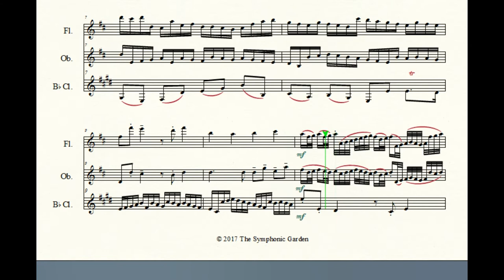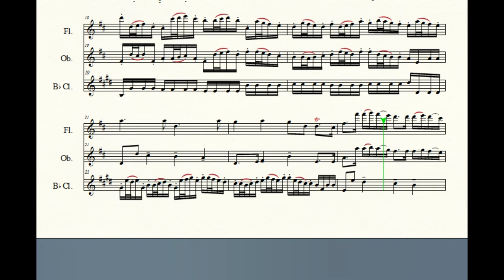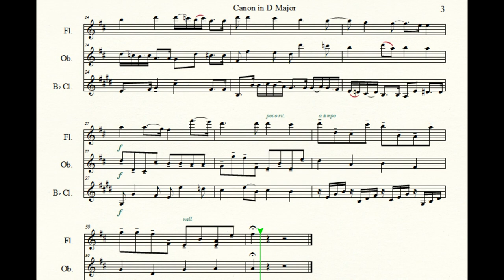Canon in D - woodwind trio (flute / oboe / clarinet)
Johann Pachelbel's "Canon in D Major" arranged for a woodwind trio including flute, oboe, and Bb clarinet.

This arrangement features all the main themes of the melody, as well as incorporating the recognizable bass line in certain sections. Each instrument has a chance to play the melody so that all three parts are equal in their challenge! The overall length is reduced from the original Canon to make it suitable for performing at wedding gigs, etc.

for sheet music and more!